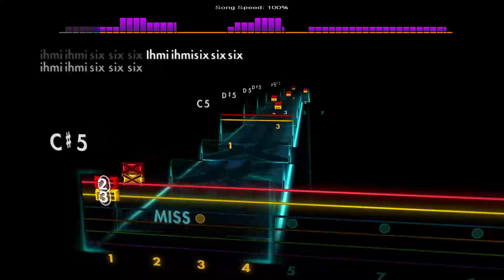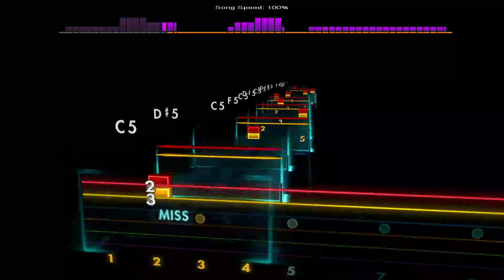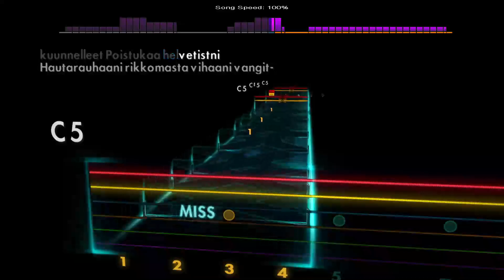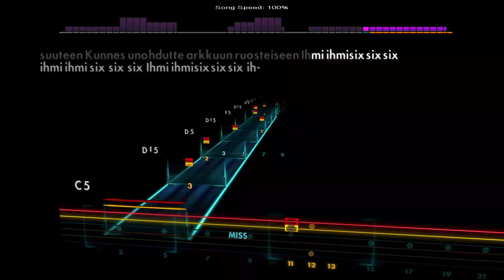Ihmisixsixsix - Turmion Katilot [Lead - C G C F A D]